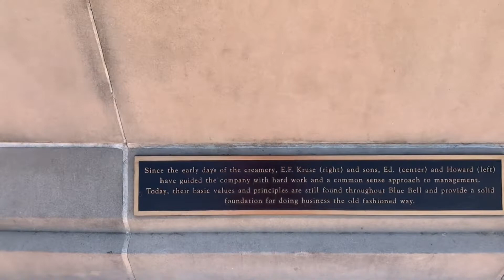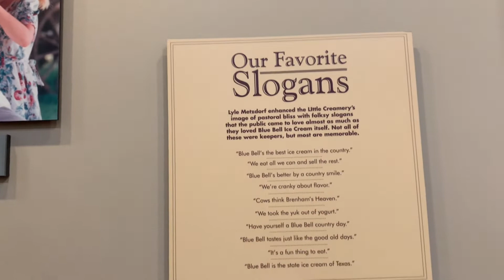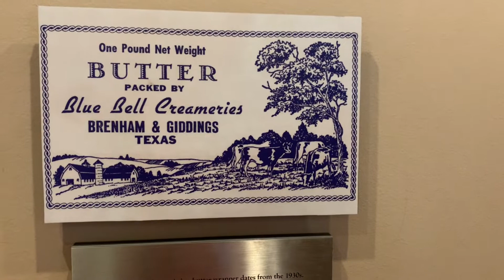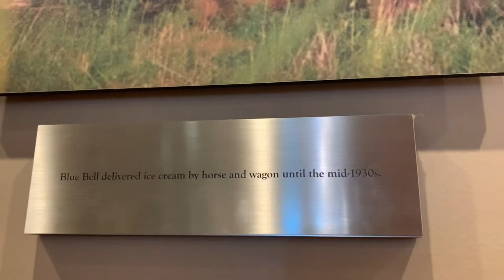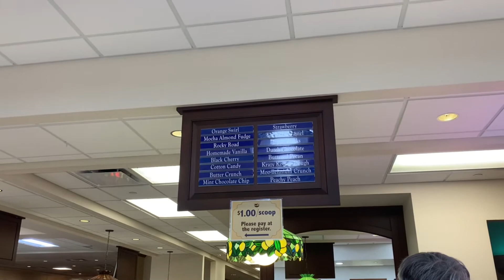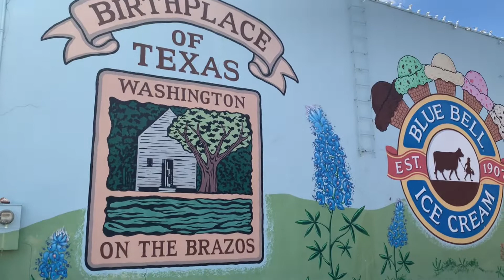Creameries icecream Making Process driving To downtown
This is in our bucket list before we move to Kansas. We go to visit Blue Bell Creameries at 1101 S Blue Bell Rd, Brenham, TX. We watch them making ice cream from the glass window. Videos and pictures of ice cream making process are not allowed from the glass window.

Then, we go to the Ice Cream parlor for Texas-Sized Scoop of ice cream.

It’s a fun trip and learning history of Blue Bell.